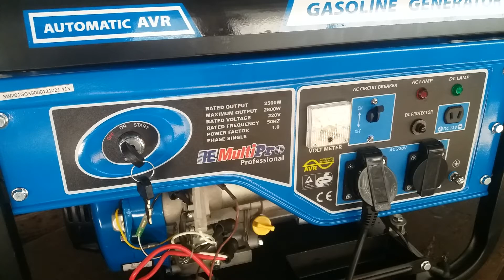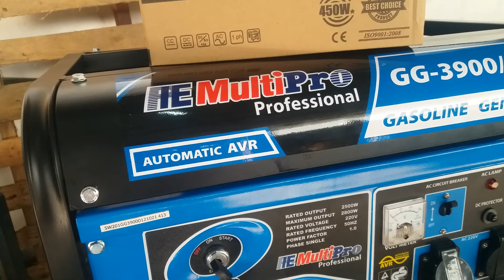Welding Generator, for 450 watt welding machine, genset multipro gg 3900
Generator for welding machine, testing welding 120amper with generator stick welding machine for beginner, cara menyalakan genset multipro.

welding generator.

generator for welding machine.

genset multipro 1000 watt

genset multipro 2000 watt

genset untuk mesin las

genset untuk mesin las 450 watt

genset untuk mesin las 900 watt

genset yang cocok untuk mesin las 900 watt

genset yang cocok untuk mesin las.

mesin genset las firman.

best generator for welding smoot current to welding machine
how to run a welding with generator capacity 2500 watt output generator

 the generator is used for welding, with a welding machine with a capacity of 120 amperes during this test the welding machine functions properly.  this is a trial for the minimum use of the output generator that is used, hopefully this video will inspire people who watch it.  thanks very much